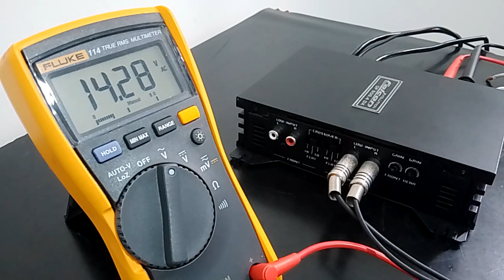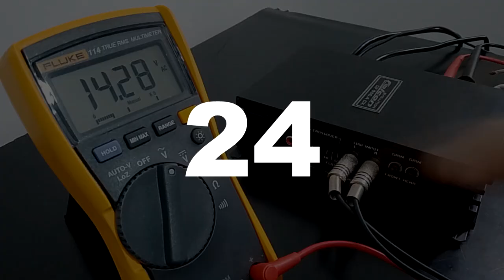Falcon DF 500.4 DX Damping Factor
Falcon DF 500.4 DX
Damping Factor